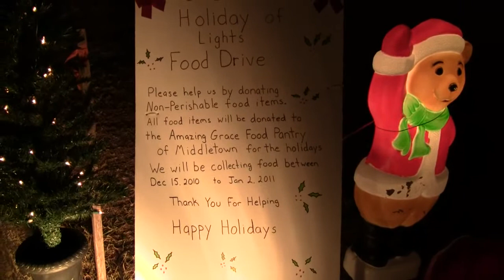Sand Hill Road (Middletown, CT) Christmas Lights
The Wickham and Wrinn-Pirruccio families of Sand Hill Road, Middletown, CT decorate their homes while collecting food donations for the Amazing Grace Food Pantry.  Music is "Sleigh Ride," by Leroy Anderson, performed by the Middletown Symphonic Band.